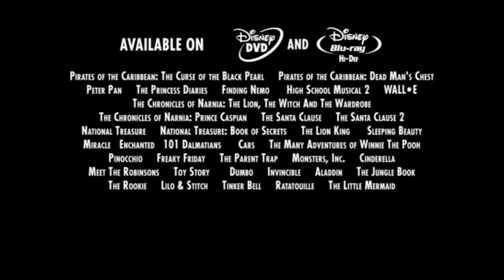There Is Only One Disney Promo